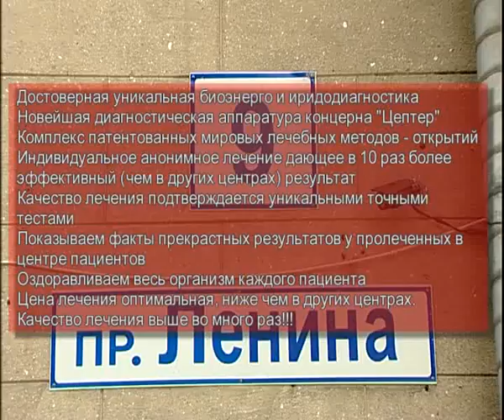Garmonia 9 15 ovners wanted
Алексей Челейкин - Гармония мнение профессионала,  Alexey Cheleykin - Garmonia 9 15 ovners wanted